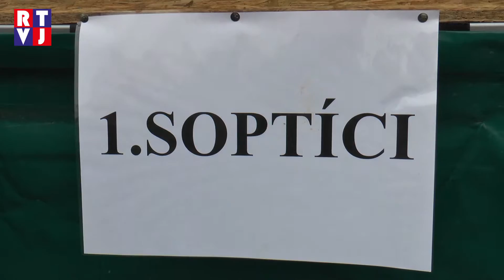Desítky litrů guláše zmizely během pár desítek minut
Ve Tvrdonicích o víkendu namísto husy připravovali guláše.
Kromě přehlídek vína jsou na Podluží jako doma nejrůznější ochutnávky a soutěže všech možných i nemožných druhů guláše. Zkušené komise porovnávají způsob přípravy, druhy použitých surovin, vůni a v neposlední řadě také chuť této původem maďarské speciality.